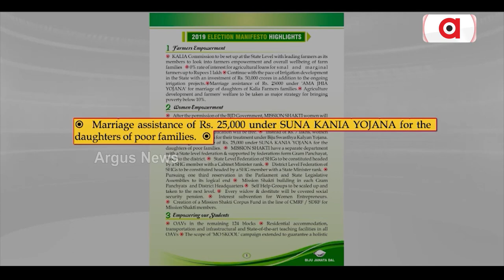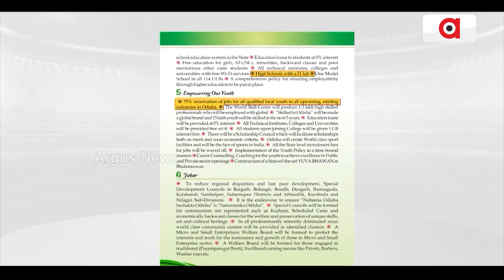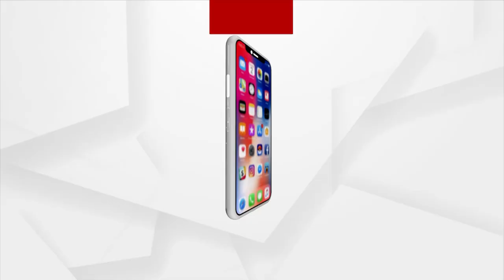24 Years Of Govt, Still Odisha Govt's Promise Remains Incomplete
24 Years Of Govt, Still Odisha Govt's Promise Remains Incomplete.